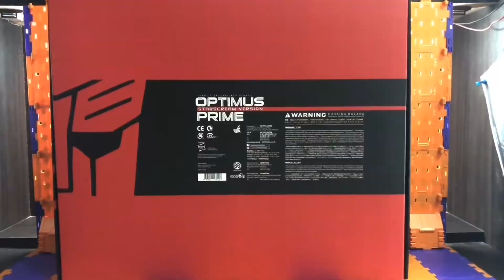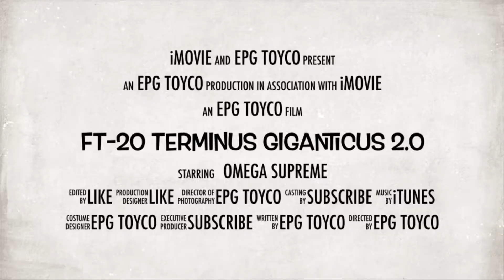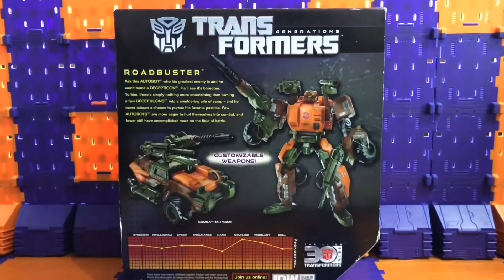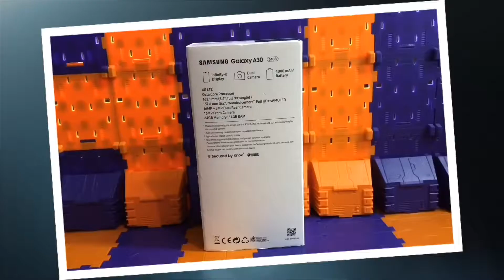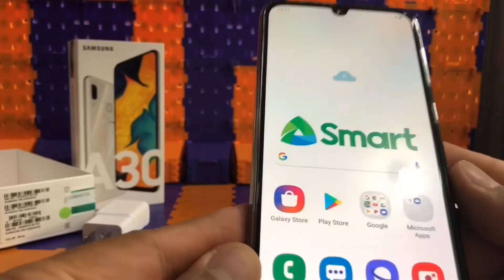EPG ToyCo 14.0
Entertain. Play. Game.